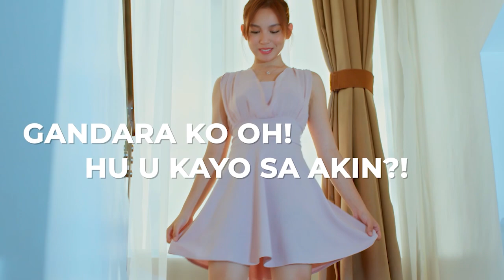Mystery guy ni Gwen, ghoster nga ba?! | Zero Kilometers Away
Isang buong oras nang naghihintay si Gwen (Kyline Alcantara) para sa kanyang mystery guy pero parang wala itong planong sumipot! Ghoster nga ba ang lalaking 'to? Nasayang lang ba ang oras niya at nina Ardi (Mavy Legaspi) and Heidi (Caitlyn Stave)?